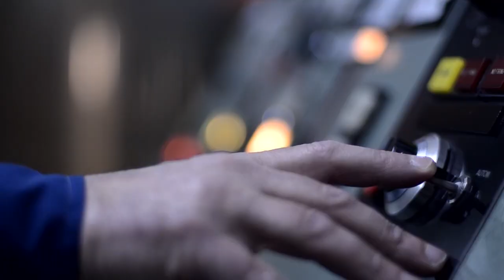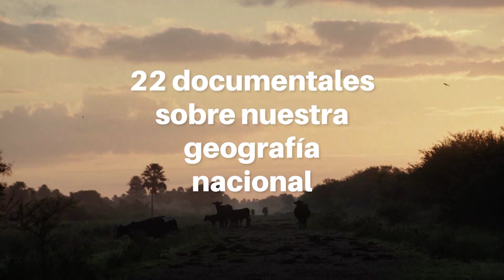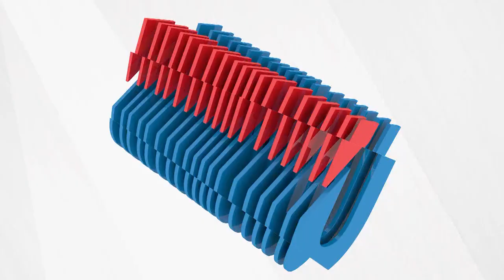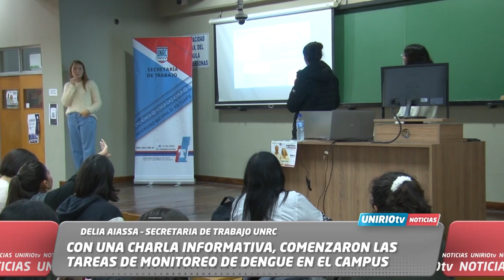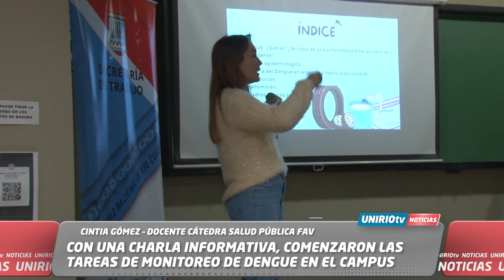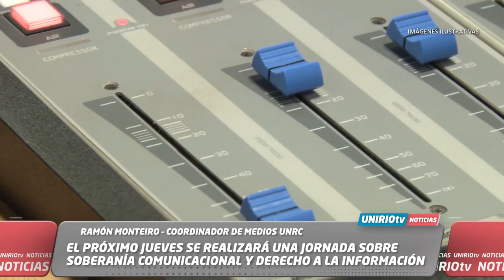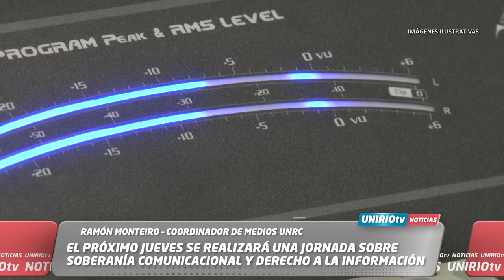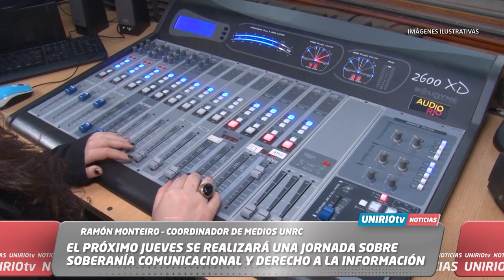UNIRIO TV NOTICIAS 15- 04-2024